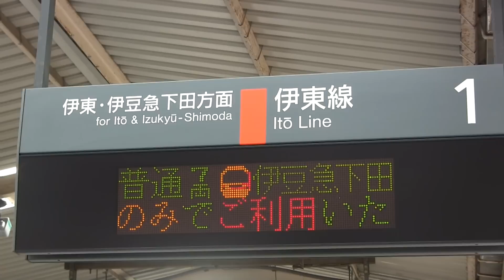伊豆急 アルファリゾート21 夏色キセキラッピング電車に乗ってきた。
伊豆急下田まで行ってきましたが、すぐ帰ってきたので殆ど動画を撮っていません...。
すみません帰りは寝てましたw